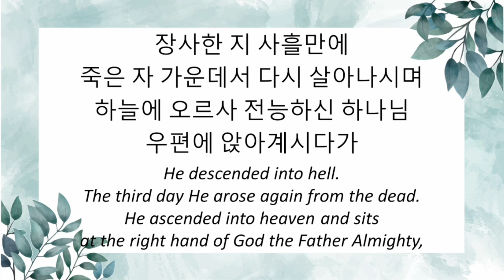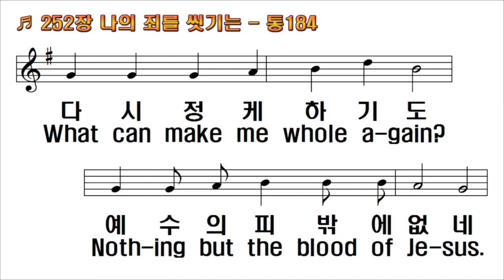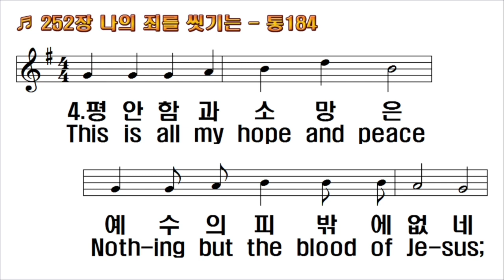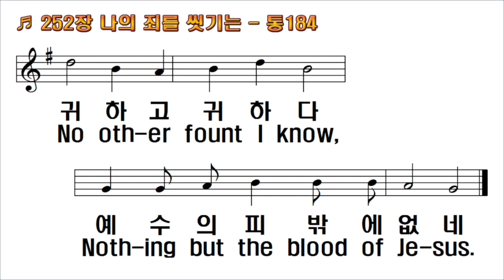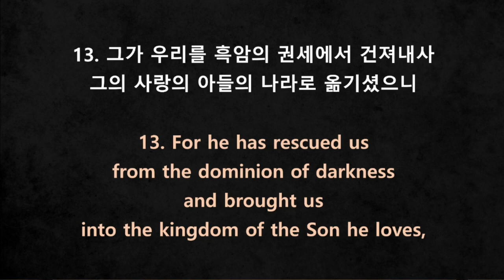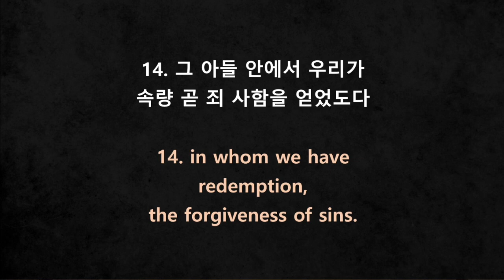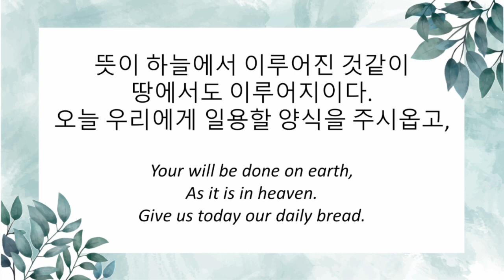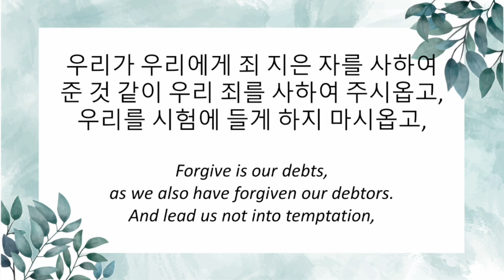11/11/2023 토요새벽: 그 아들 안에서 죄사함을 얻었도다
11/11/2023 토요새벽예배